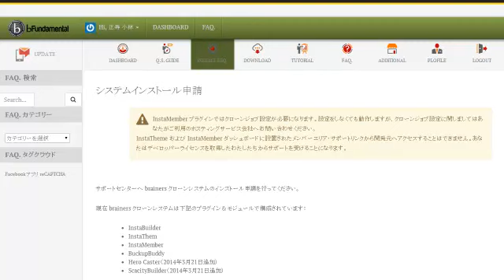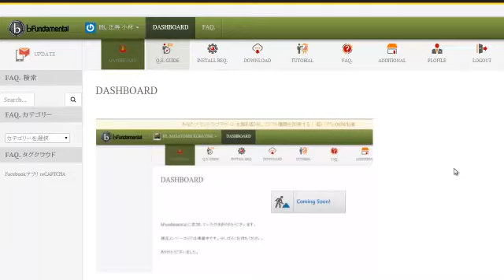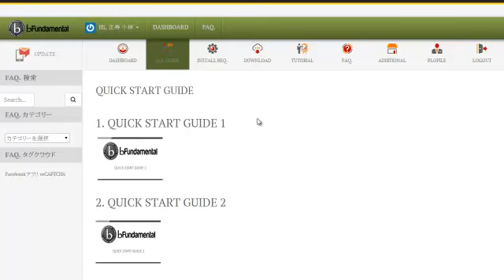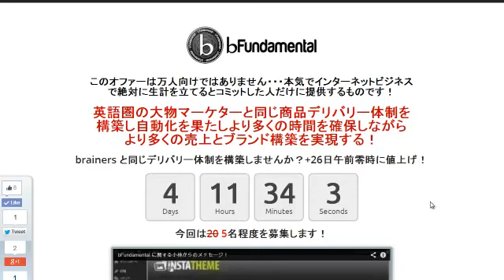bFundamental から提供される brainers クローンシステムとは？